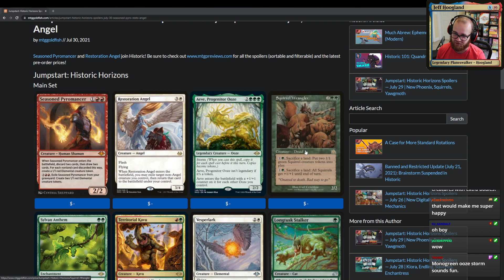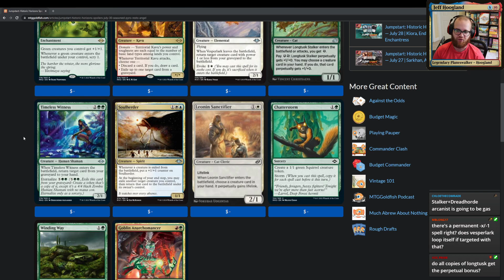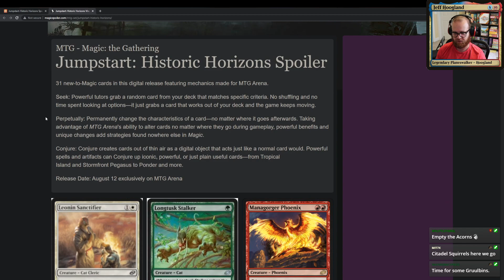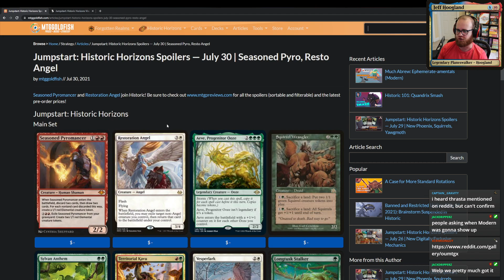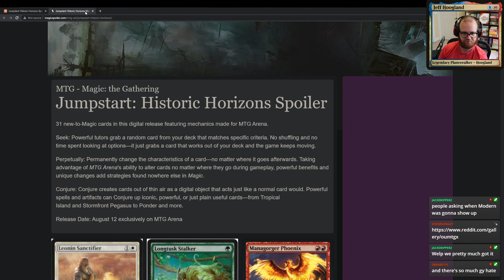Historic Horizons Card Review for Magic Arena - July 30th, 2021